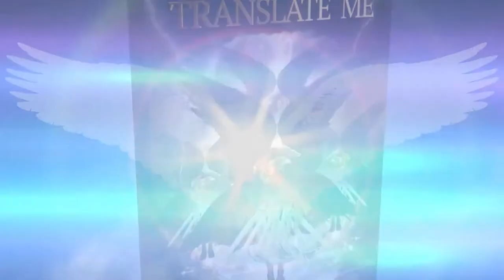Your Video Ninja - Translate Me - 60 Second Book Trailer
60 Second Book Trailer Created for Translate Me, by Karen Pina
Voice Over by Markus Watson @epicvoicestudio | epicvoicestudio.com